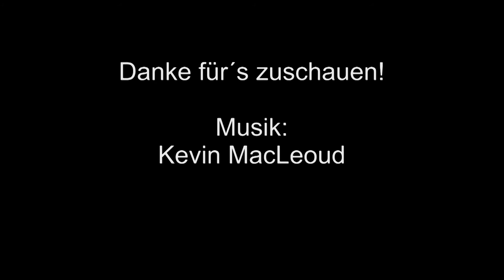Eine Stunde, eine Runde. Halde Pluto- Wilhelm, Herne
Eine weitere Folge. Jede Sekunde ein Foto, eine Stunde lang. Eine Küchenuhr dient als Drehhilfe.